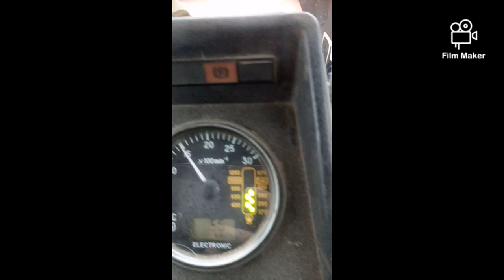Mtz belarus 1025.3 ploughing 4 furrow kverneland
The weather is cold, about -3'C